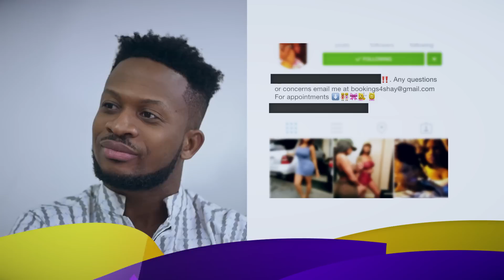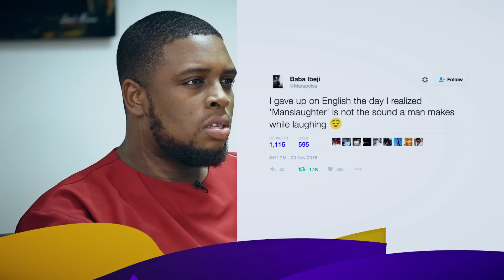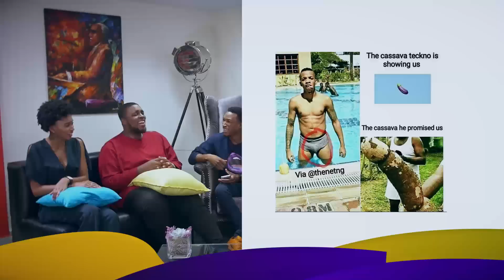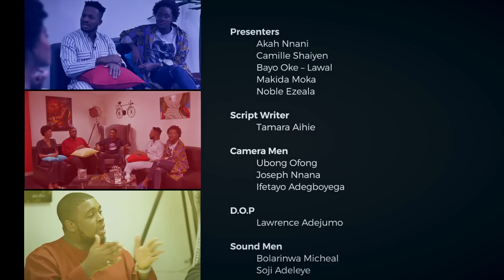Shade Corner: Outrageous & Punishable Social Media Behaviors (Ep 2)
The Shady Bunch are back this week, and they are not tolerating social media misbehavior. Watch as they list the most outrageous social media trends and shade a number of offenders.